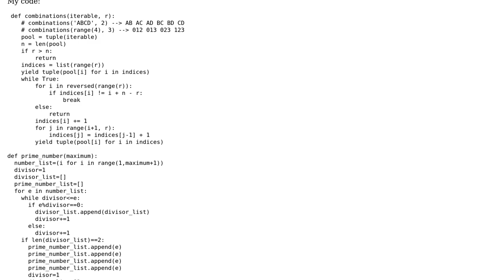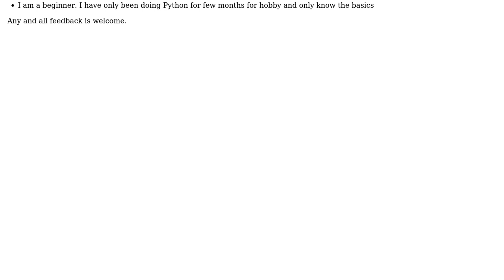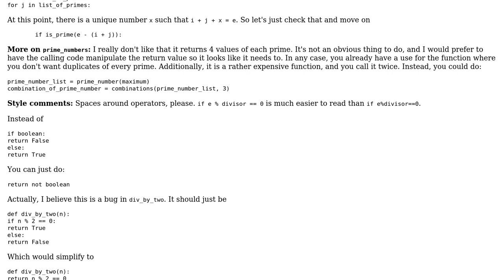Code Review: Waring's prime number conjecture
With thanks & praise to God, and with thanks to the many people who have made this project possible! | Content (except music & images) licensed under CC BY-SA | Music | Images & others | With thanks to user User319 user Phil user Graipher user 200_success and the Stack Exchange Network Trademarks are property of their respective owners. You are responsible for your own actions.